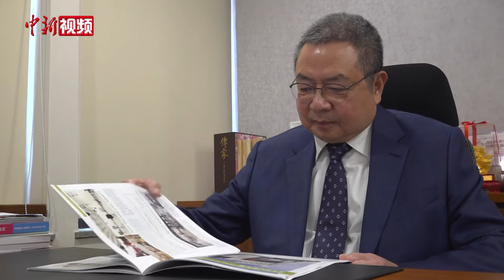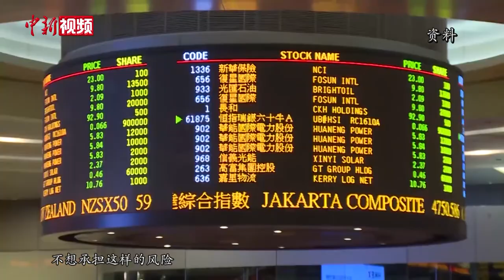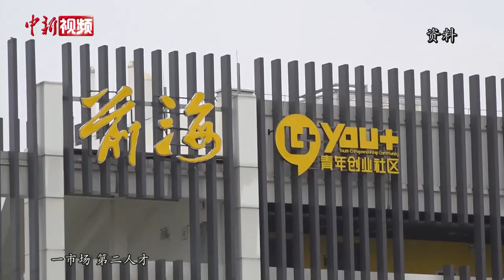陈伟南父子：爱国是港商一贯传统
精神矍铄、声音洪亮，谈及不久前全国人大通过的关于完善香港选举制度、落实“爱国者治港”的决定，今年已104岁高龄的香港爱国实业家陈伟南仍略显激动。他说，爱国是香港企业家的一贯传统，由“爱国者”治港是天经地义的。